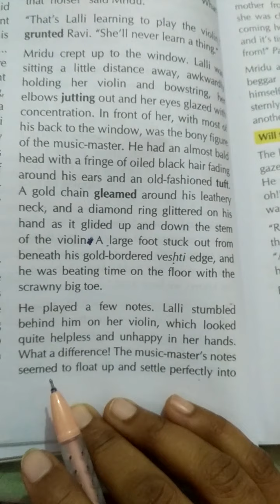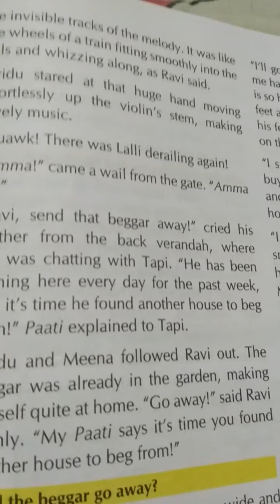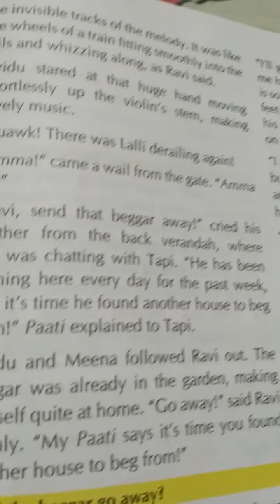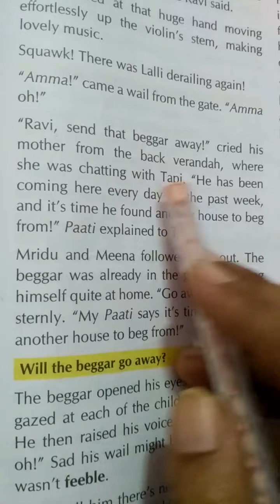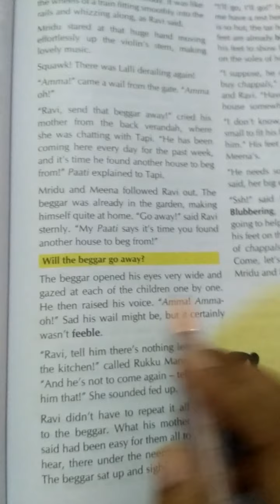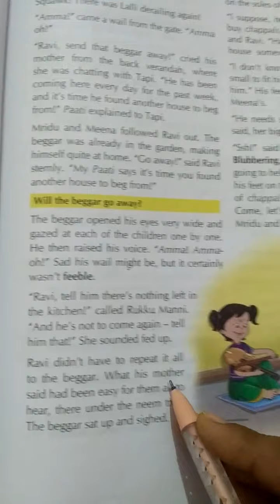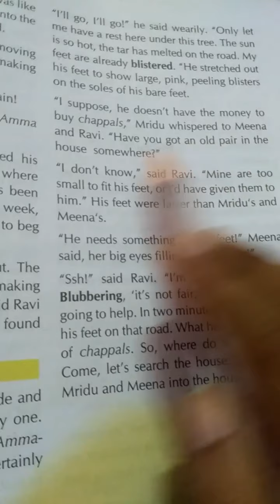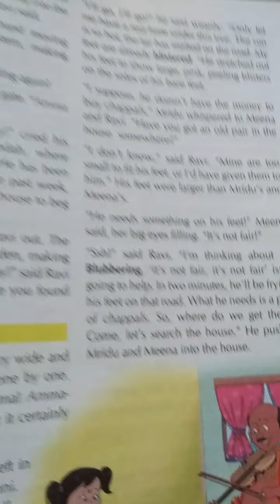7th A gift of chappals (२)